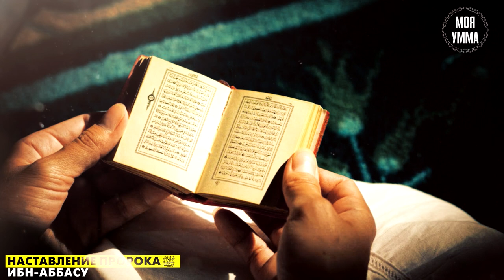Наставление Пророка ﷺ ибн-Аббасу